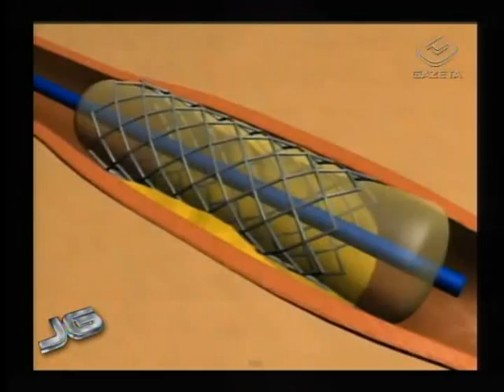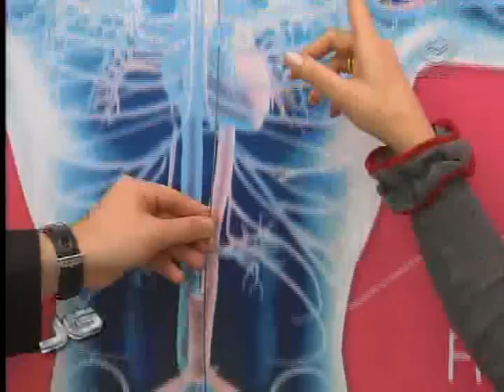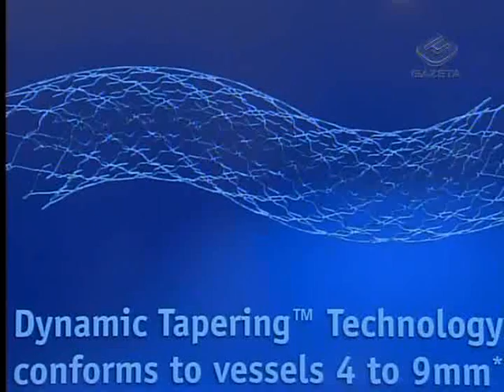Novo tipo de stent - 11/10/2011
Saúde. No mundo, 1 em cada 10 pessoas morre por conta de um acidente vascular cerebral. No Brasil, acaba de chegar mais uma arma contra a doença, popularmente conhecida como derrame.

Repórter: Mariana Lara

Tema: Saúde